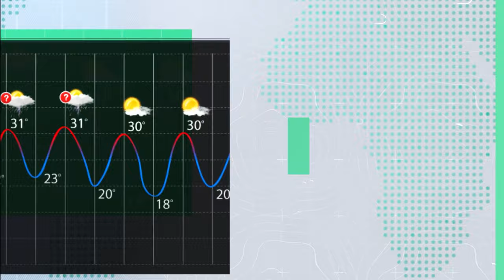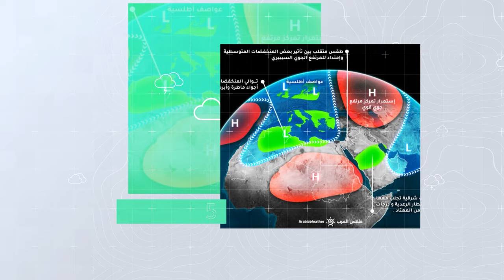السعودية النشرة الأسبوعية | الغبار يتصدر المشهد هذا الأسبوع | الاحد 30-6-2024